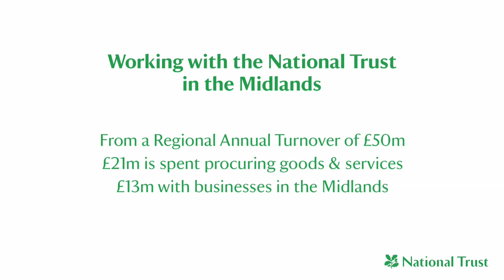National Trust: Working with the Trust